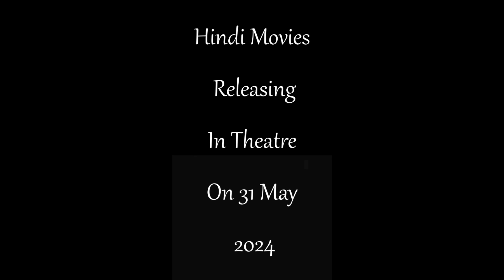Movies Going To Release In Theatre On 31 May 2024 | Tamil Ponnu